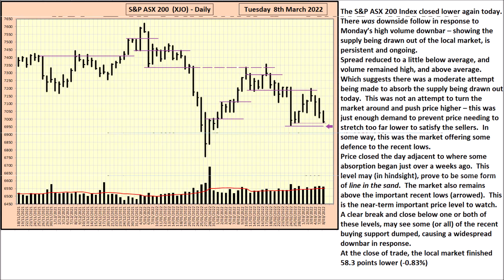S&P ASX 200 Index (XJO) - Daily Update - 8th March 2022